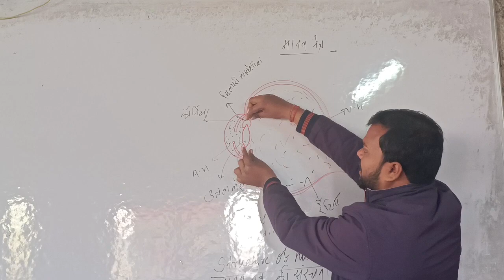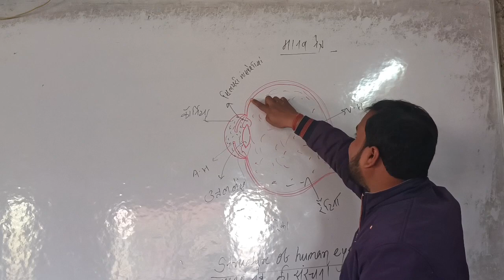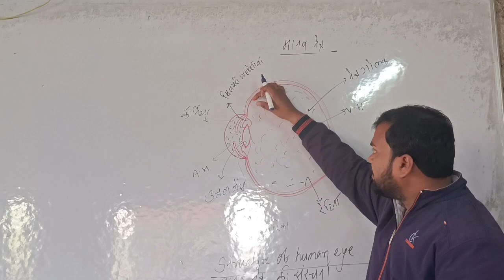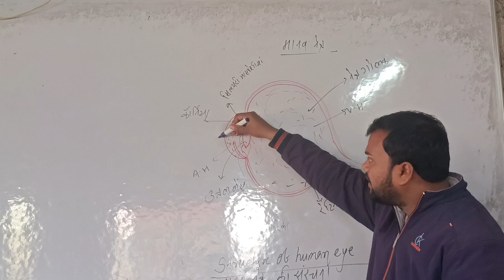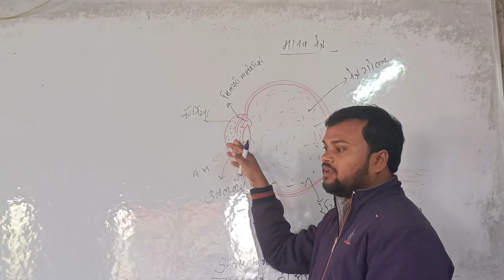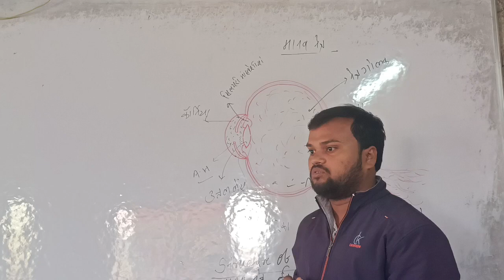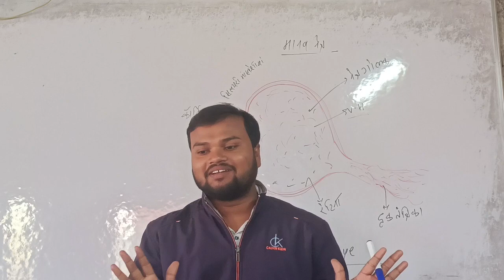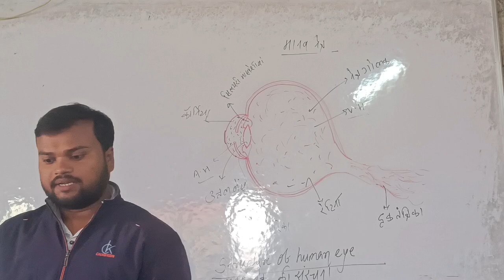humane eye part 1 by p.k Gupta